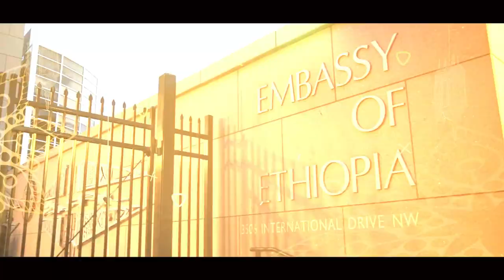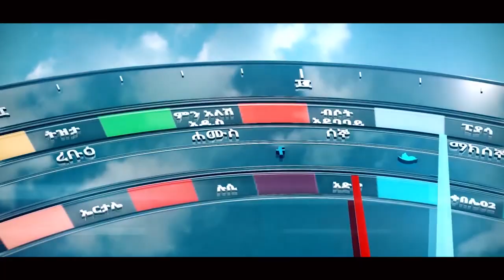ኢትዮጵያዊነት እና አብሮነትን